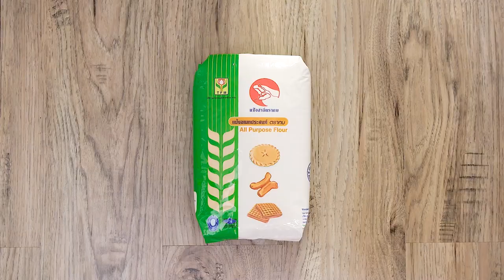PARIS BREST MOCHA สูตรเด็ดอ.ยิ่งศักดิ์